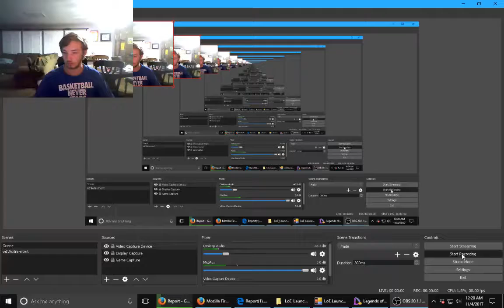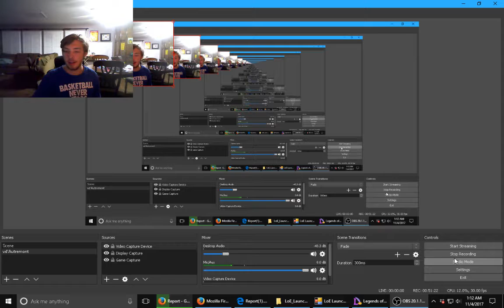Dawson's Adventers in Legends of Equestria (part 9) lets do some Quests